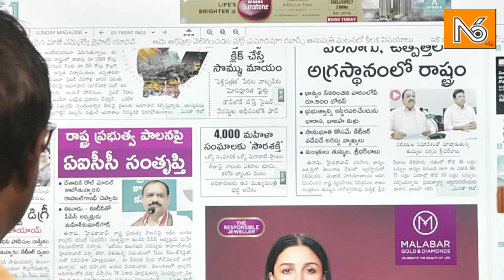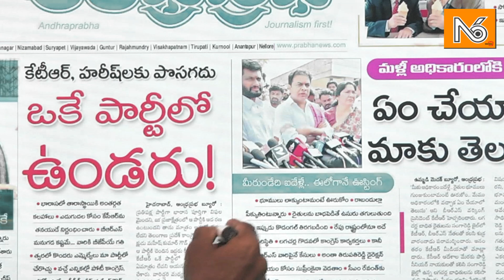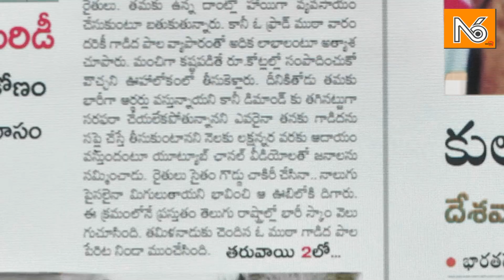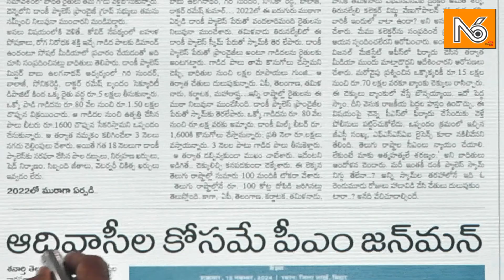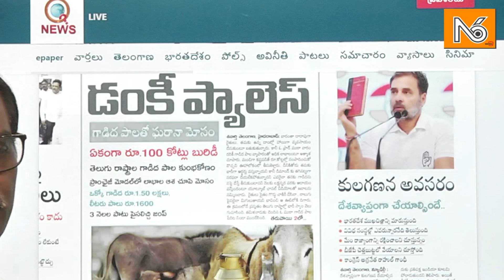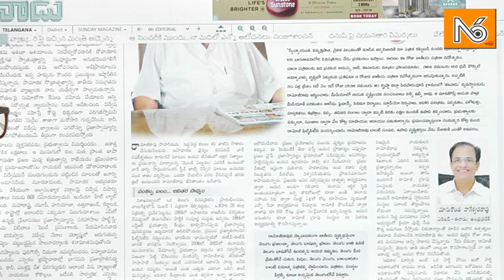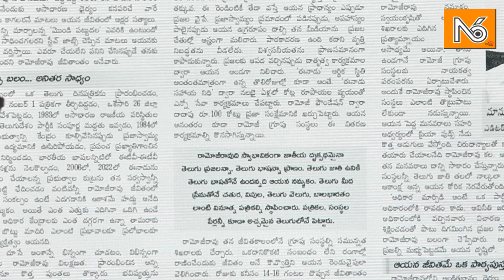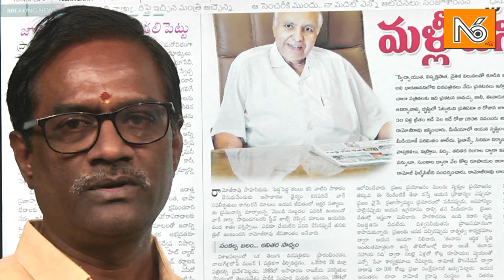బి‌ఆర్‌ఎస్ లోకి కాంగ్రెస్ నేతల వలసలు